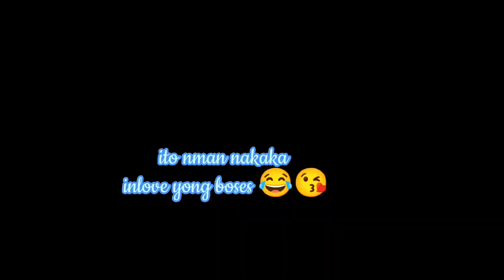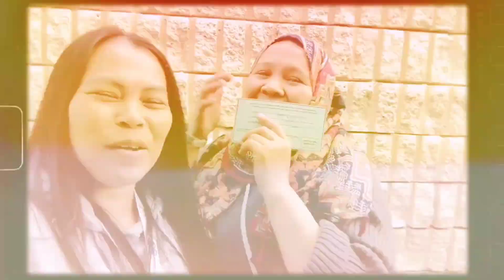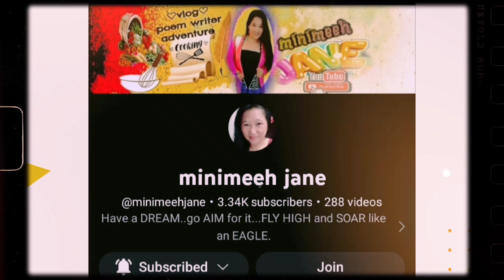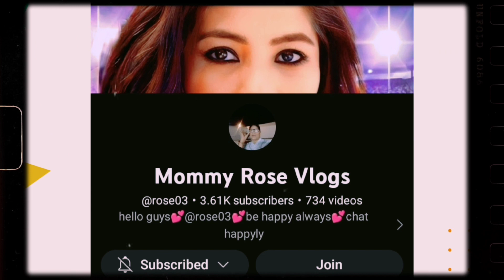A special birthday greatings from my freinds//AVA